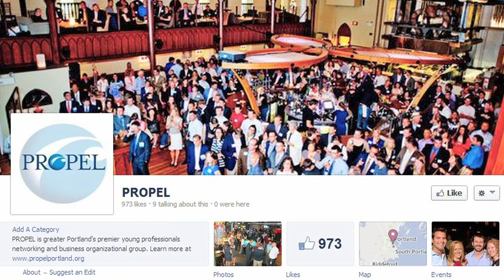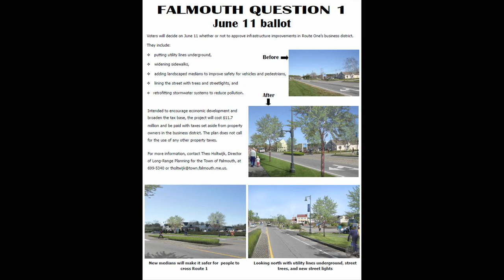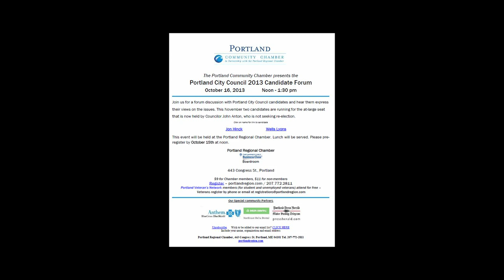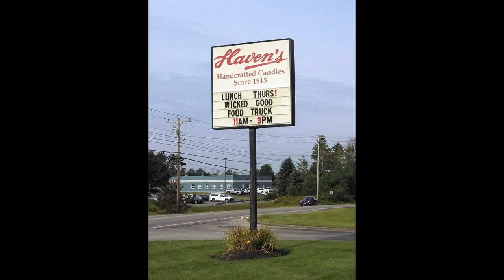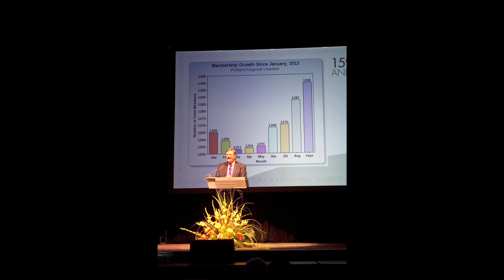Chamber News October 2013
The  Portland Regional Chamber of Commerce reports on activities of local chambers for October 2013.